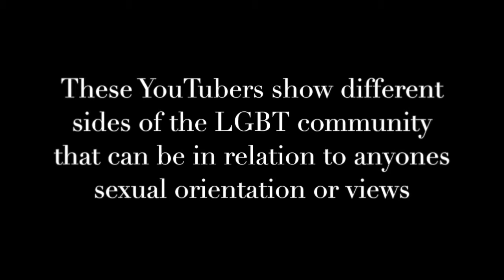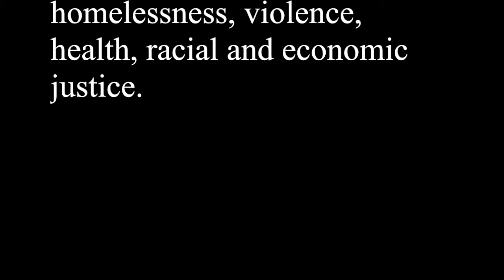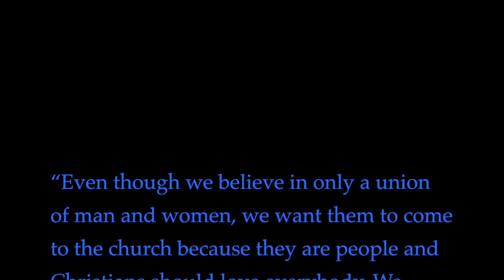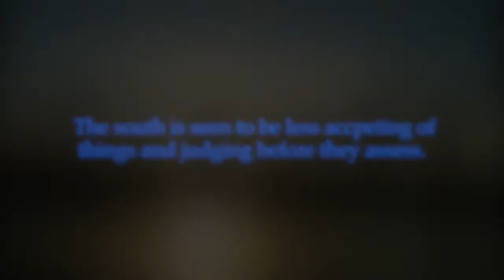lgbt video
My final for class